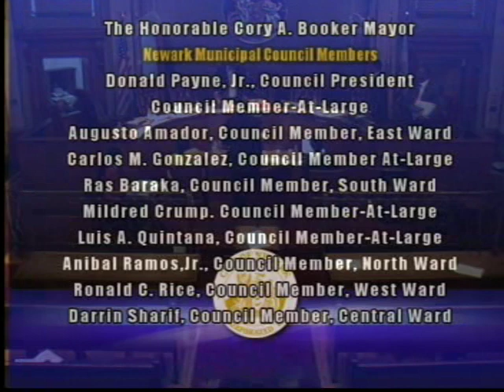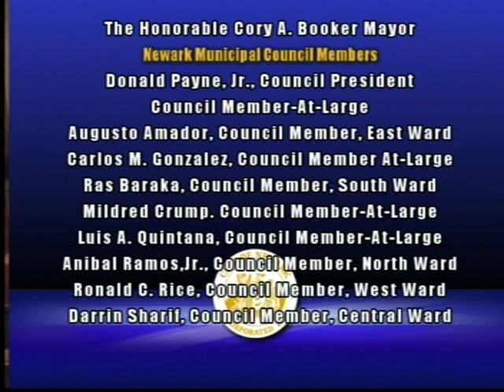Newark City Council Meeting 2.16.12